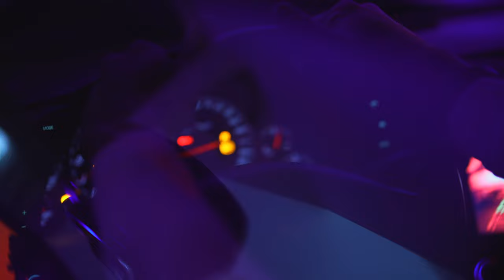Corvet Zr1 - Flame Spitting [4k]